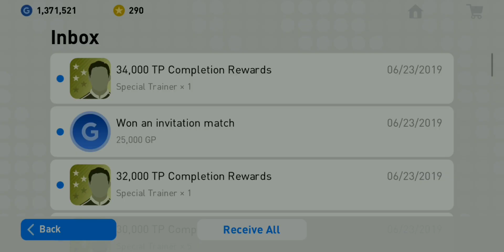Cleared VS National Teams Tour Event PES 2019 Mobile June 4 19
Cleared VS National Teams Tour Event PES 2019 Mobile